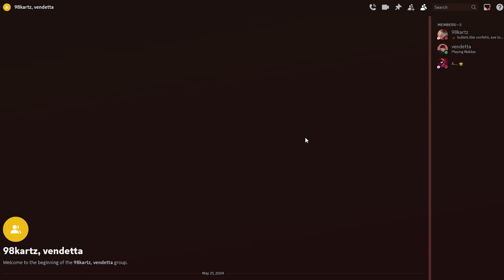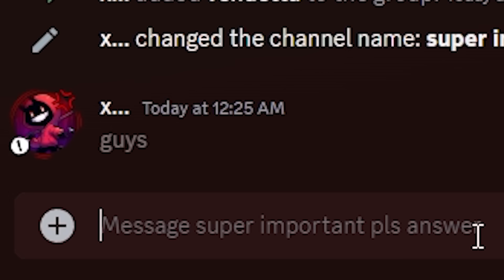THE WEAKEST DUMMY BOSS BATTLE IS COMING... (Roblox The Strongest Battlegrounds)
Today I showed you guys a SNEAK PEEK EARLY ACCESS LOOK at the WEAKEST DUMMY BOSS BATTLE that is coming to a FUTURE UPDATE inside ROBLOX The Strongest Battlegrounds... You will be able to FIGHT THE WEAKEST DUMMY for a FREE MOVESET, FREE EMOTE, or even NEW ULTIMATES like DEATH COUNTER, OMNI DIRECTIONAL PUNCH, TATSUMAKI ULTIMATES, and MORE...